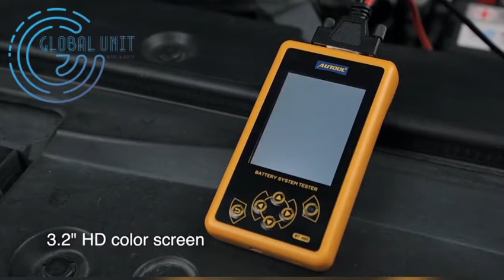How to Use AUTOOL BT-460 Car Battery System Tester Analyzer Auto Diagnostic Tool 12V 24V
Four Functions Test Operation Steps of AUTOOL BT460 12V/24V Car Battery Load Tester
Step 1. Connect the 12V battery, red clips to positive pole and black clips to negative pole.
Step 2. Battery Test: Firstly select the type of battery to be tested, then the test criteria and the test range, and then you have the results within few seconds.
Step 3. Cranking Test: After selecting the cranking test function, follow the prompts to start the engine. Test completed.
Step 4. Charging Test: After entering the charging test function, follow the prompt to increase the speed to 2500 RPM for 5 seconds, then press OK. Test completed.
Step 5. Max Load Test: Select the max load test function, turn on the car's electrical appliances, start the car engine and click OK.